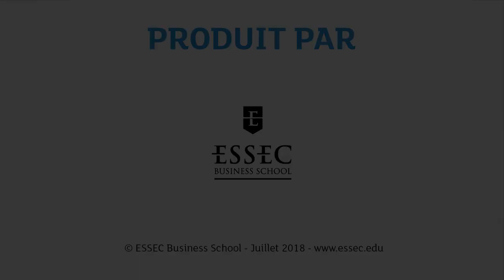En 3 minutes - Signer des contrats sans les lire : est-ce une fatalité ?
Il est très fréquent que l’on signe des contrats sans les lire. Cette mauvaise habitude concerne particulièrement les profanes qui ont le sentiment que ça ne vaut pas la peine de lire les contrats. Parmi les multiples raisons qui expliquent cette pratique, on peut souligner que la difficulté à comprendre le contenu des contrats joue un rôle majeur mais que ce n’est peut-être pas une fatalité. L'explication de Hugues Bouthinon-Dumas, Professeur de droit à l’ESSEC Business School.